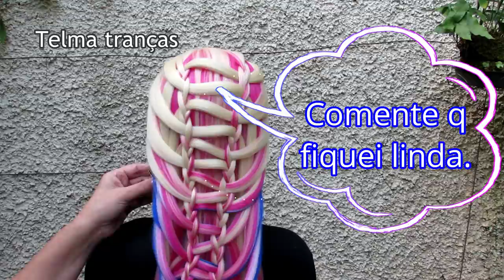Passo a passo de Trança Embutida Escada, tresse échelle - Telma tranças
Tutorial de como fazer trança embutida tipo escada. Penteado muito fácil para meninas e moças. Coiffure avec tresse, facile à faire.